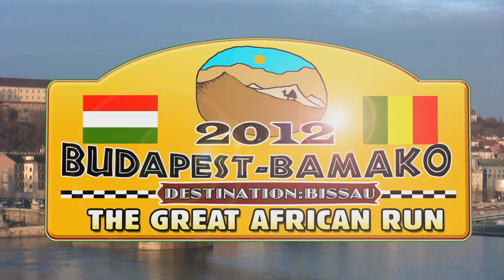Budapest-Bamako 2012 - The Great African Run - HIghlights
The World's Largest Amateur Rally

The Budapest-Bamako Rally travelled from Budapest to Guinea Bissau in 2012 across Hungary, Slovenia, Italy, France, Spain, Morocco, Mauritania, Senegal before reaching Guinea-Bissau.